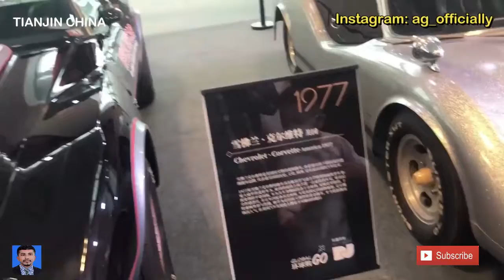Car Show 2021 | Electric Sports Cars | All Brands Are Available | Tianjin China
Hello friends, Assalamalaikum.
I'm Asad Ghoto welcome to all of you at my Youtube channel living in China through this channel I used to show you many informative positive and traveling videos from China as well as other countries that people often don't show you through this channel I try to show you the coverage of the places that I have visited and not as well, so that whenever you get a chance to visit these places you can enjoy more, also I try those who want to roam around the world but don't know the roam or not have money, they can enjoy this room, by watching these videos world is beautiful and safe for travel. TV channels will never show you good thing like these.

Please keep supporting us that we can work harder for upcoming projects.